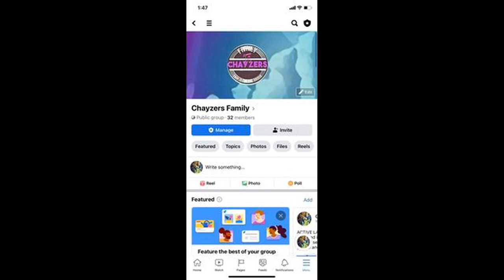I Guess I'm In Love - Chris Cayzer (Clinton Kane Cover)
Sped this one up, bedroom pop version. Sub and join our groups link on our bio to participate in requests/next songs.